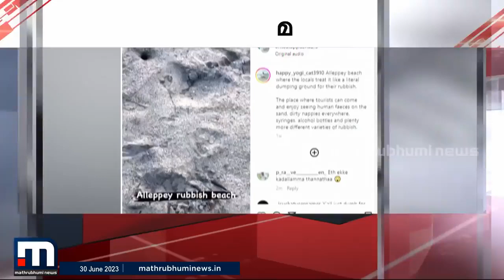വളരെ മോശമാണ് ഈ ബീച്ച്..; ആലപ്പുഴ ബീച്ചിന്റെ ശോചനീയാവസ്ഥ ചൂണ്ടിക്കാട്ടി വിദേശ വനിത | Beach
ആലപ്പുഴ ബീച്ചിന്റെ ശോചനീയാവസ്ഥ ചൂണ്ടിക്കാട്ടി വിദേശ വനിത

Happy viewing!